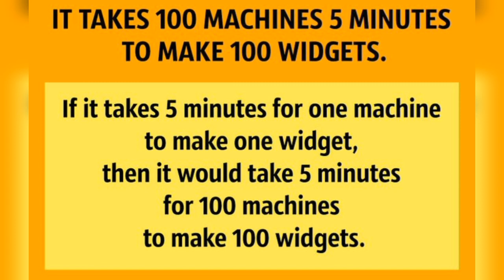Tricky 3 Riddles That Will Make Your Brain Strain